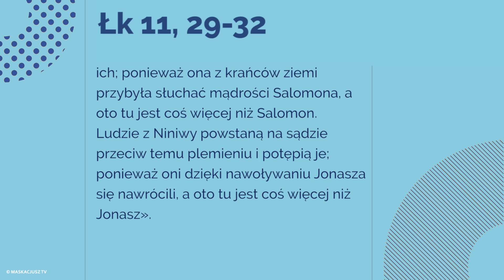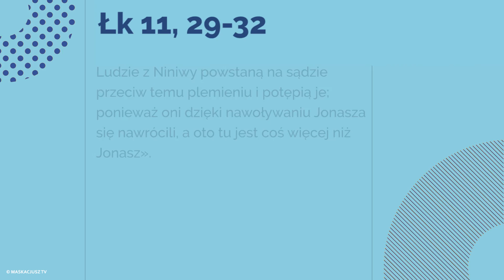Ewangelia - 16 października 2017 - (Łk 11, 29-32)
16 października 2017

Gdy tłumy się gromadziły, Jezus zaczął mówić: «To plemię jest plemieniem przewrotnym. Żąda znaku, ale żaden znak nie będzie mu dany, prócz znaku Jonasza. Jak bowiem Jonasz stał się znakiem dla mieszkańców Niniwy, tak będzie Syn Człowieczy dla tego plemienia.
Królowa z południa powstanie na sądzie przeciw ludziom tego plemienia i potępi ich; ponieważ ona z krańców ziemi przybyła słuchać mądrości Salomona, a oto tu jest coś więcej niż Salomon.
Ludzie z Niniwy powstaną na sądzie przeciw temu plemieniu i potępią je; ponieważ oni dzięki nawoływaniu Jonasza się nawrócili, a oto tu jest coś więcej niż Jonasz».